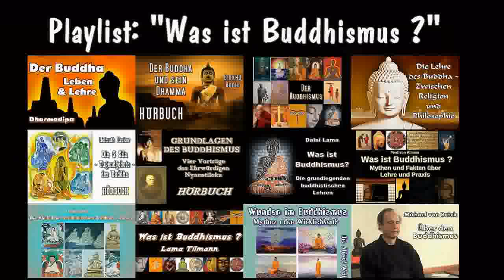Buddhismus in Deutschland: Ikonographie, Vessakh, "Spiritual Care" - DeutschlandRadio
In dieser Sendung dreht sich alles um den Buddhismus: An Buddhas Ohrläppchen kann man viel über buddhistische Ikonographie ablesen, das weltweite Vesakh-Fest soll die Einheit unter den Buddhisten festigen und in Bad Saarow gibt es nun ein Zentrum für Spiritual Care.